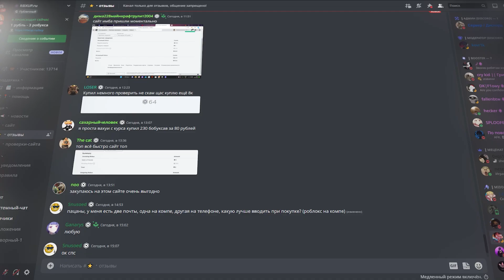Как получить shiny arrow и скины в WOS? Скины в World Of Stands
Сегодня, я расскажу вам об обновлении в World Of Stands и о том как мы веселились с друзьями на новой миссии в Hamon Island

00:00 Приветствие
00:12 Реклама
00:37 Способ получения

Nibovid, Нибовид, Roblox, World Of Stands, JoJo, ДжоДжо, Как получить скин, Лаки стрела, Shiny Arrow, Скины